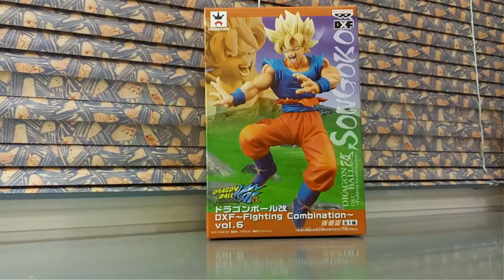UNBOXING DRAGON BALL KAI - SON GOKU SUPER SAIYAN- FIGHTING COMBINATION VOL.6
Dragon Ball Kai, Son Goku Super Saiyan correspondiente a la 6a figura de las 6 que componen el diorama.
Medidas: 15 cm de alto.
Año 2015